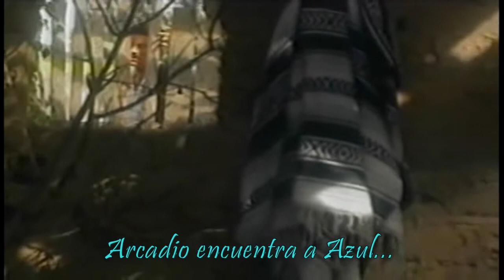AZUL & SANTIAGO◄25►Arcadio encuentra a Azul...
Difusión sin ánimo de lucro.
Escena de la historia de amor de Azul y Santiago en la novela AZUL TEQUILA - 1998.